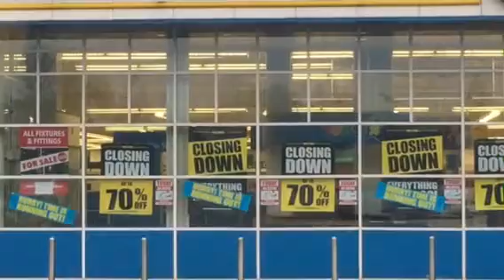SJW STAR WARS KILLED TOYS R US?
I blame it on Kylo Renn & Rey. The two characters are franchise killers, and store closers.